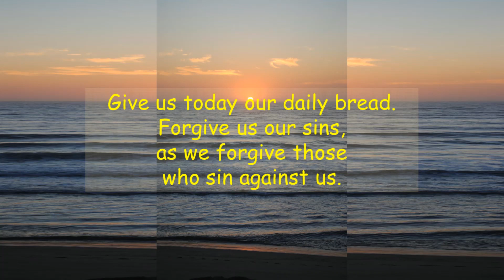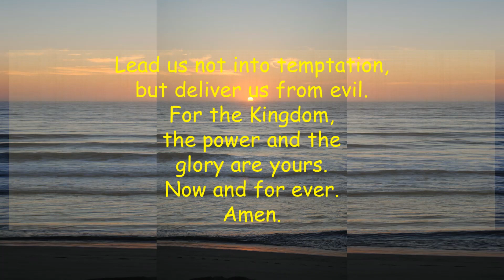2023 04 21 Friday Prayers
Reflection and Prayer on Jesus reinstating Peter:  John 21:16